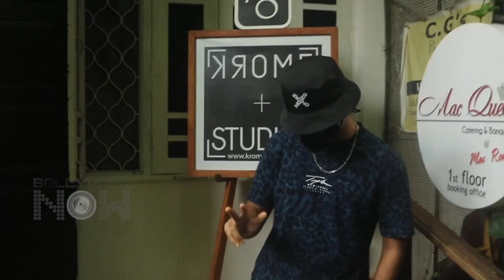Rhea Enjoys At Rumi Jaffery's Daughter Alfia's Mehendi Ceremony, Kiara-Ishaan REFUSE Media's Request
Rhea Chakraborty attended Rumi Jaffery's Daughter Alfia's Mehendi Ceremony, Kiara spotted post her birthday, Sunny Leone, Ishaan and many other celebs were recently spotted in Mumbai. Watch the video.